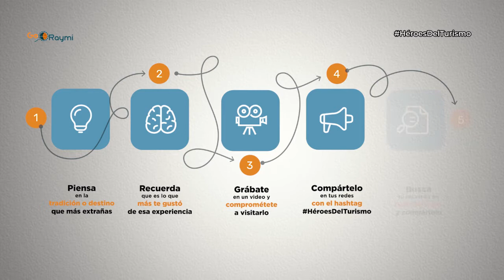Casa rubio, cayfruts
En Riobamba, la ciudad de la Primicias, encuentra este lugar acogedor para degustar platos internacionales con un toque contemporáneo.